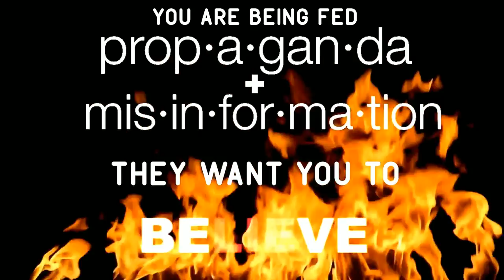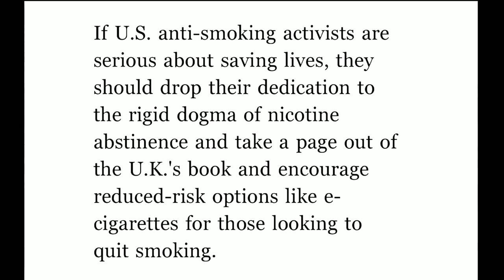The vApe Team Episode 156 - 3 Years And Just Getting Started